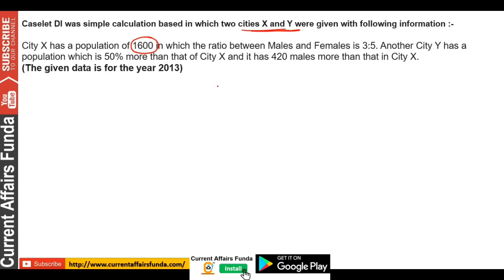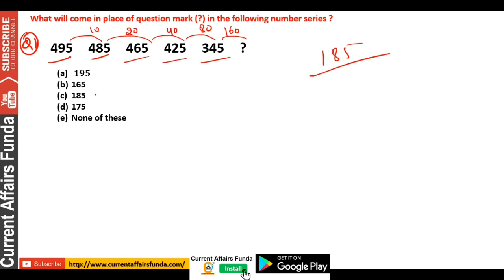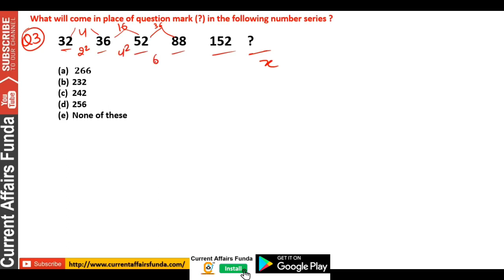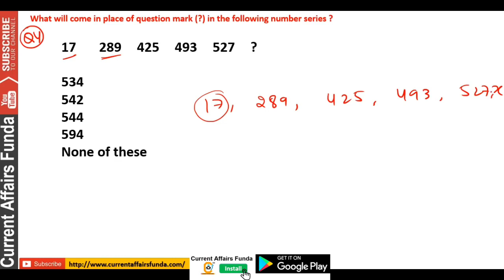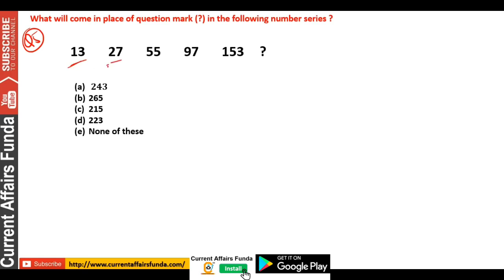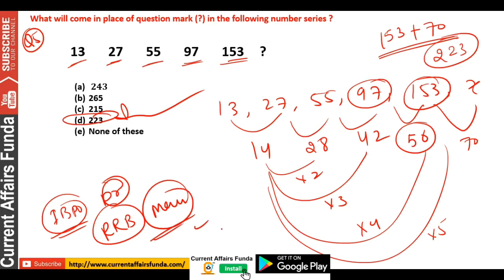RRB Clerk and IBPS Clerk 2023 ये वाली DI solve कर लेना , ये Level रहता है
Get Complete DI Course